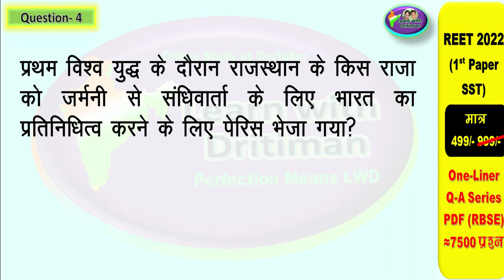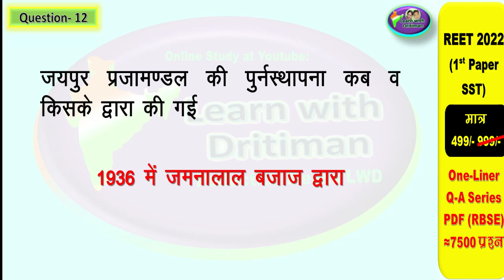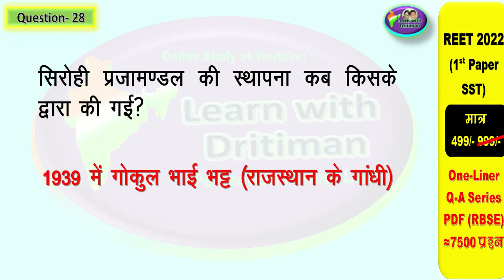REET rajasthan_gk/ Class 9 ch-5/ राजस्थान मे जंजाग्रति ओर प्रजमंडल आंदोलन/ reet 2022/ 2ndgrade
REET rajasthan_gk/ Class 9 ch-4/ राजस्थान के जंजातियों के आंदोलन/  reet mains2022/ reet today news

Class 9 ch-3/ राजस्थान के प्रमुख किसान आंदोलन/ REET/ exam/ reet_2022/ reet news/ today news